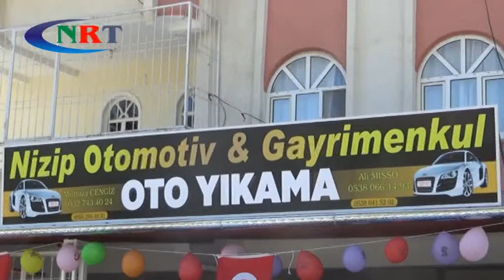Nizip Otomotiv ve Gayrimenkul Açıldı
İşletmeciliğini Murtaza Cengiz ve Ali Kartal’ın yapacağı Nizip Otomotiv ve Gayrimenkul Nizip ilçesinde hizmete girdi.

Nizip ilçesi yeni bir işletmeye daha kavuştu. Fatih Sultan Mahallesi Onur Sokak ( Şehit Jandarma Onbaşı Müslüm Köşker Parkı Karşısında ) hizmet verecek olan Nizip Otomotiv ve Gayrimenkul vatandaşlara kaliteli ve dürüst hizmet sloganı ile kapılarını araladı. İşletmeciliğini Murtaza Cengiz ve Ali Kartal’ın yapacağı işletmenin açılışını  Gaziantep Bağ-Kur eski İl Müdürü Feyzullah Bayındırlı, Nizip Anadolu İmam Hatip Lisesi Müdürü Halil Çetin ve işletme sahipleri birlikte yaptı. İşletme sahipleri Murtaza Cengiz ve Ali Kartal "Bizim insanımızın iki büyük hayali vardır, Bir tanesi başını sokacağı sıcak bir ev olması, bir tanesi de ayağını yerden kesecek bir otomobil olmasıdır. İnşallah vatandaşlarımıza böyle sıcak yuvalar ve ayakları yerden kesen güvenli araçlar kazandırmak için işletmemizde en iyi hizmeti halkımıza vereceğiz" dedi.